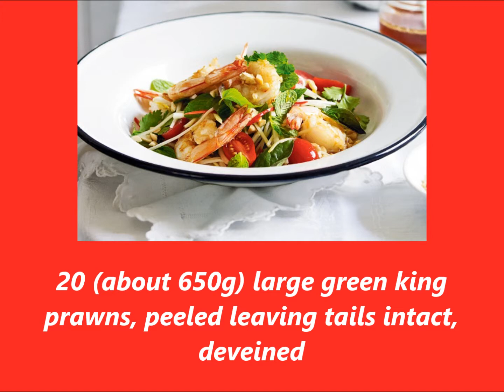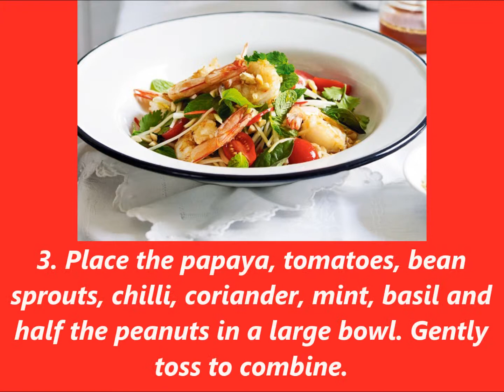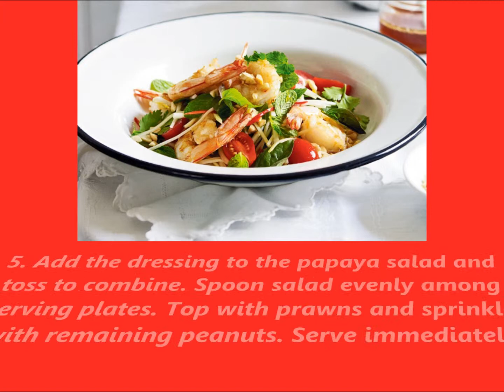Recipe Green papaya salad with coconut prawns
Preparation Method
1. Place the coconut on a plate. Roll the prawns in the coconut and press down to coat thoroughly. Place in the fridge to chill.
2. Meanwhile, to make the dressing, combine the sugar, fish sauce, lime juice and sesame oil in a jug and stir until sugar dissolves.

3. Place the papaya, tomatoes, bean sprouts, chilli, coriander, mint, basil and half the peanuts in a large bowl. Gently toss to combine.

4. Heat the peanut oil in a large frying pan over medium heat. Add the coconut-coated prawns and cook for 1-2 minutes each side or until prawns are golden brown and curl.
5. Add the dressing to the papaya salad and toss to combine. Spoon salad evenly among serving plates. Top with prawns and sprinkle with remaining peanuts. Serve immediately.

4 SERVINGS